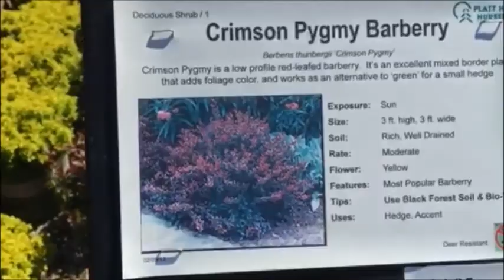Platt Hill Nursery June 1, 2015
Aiden and Grandpa Z picking out 2 shrubs at nursery